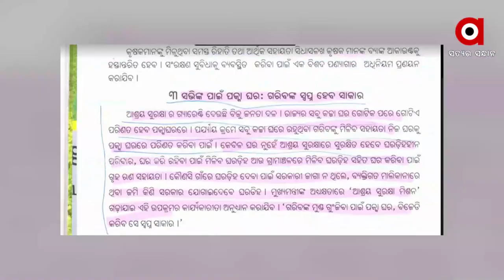ପୁଣି ପଦାରେ ପଡିଲା ପକ୍କାଘର ପ୍ରହସନ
ଯାଜପୁର ଜିଲ୍ଲା କୋରେଇ ବ୍ଳକ କରଦା ପଂଚାୟତ l ଯେଉଁଠି ଅନେକ ହିତାଧିକାରୀ ଏବେବି ଆବାସ ଯୋଜନାରୁ ବଞ୍ଚିତ। ପକ୍କା ଘରଟିଏ ପାଇଁ ପ୍ରଶାସନ ପାଖରେ ବାରବାର ଗୁହାରି ପରେବି ଫଳ ଶୂନ। ଫଳରେ ଭଙ୍ଗା ଦଦରା କଚ୍ଚା ଘରେ କଟୁଛି ଦିନ।